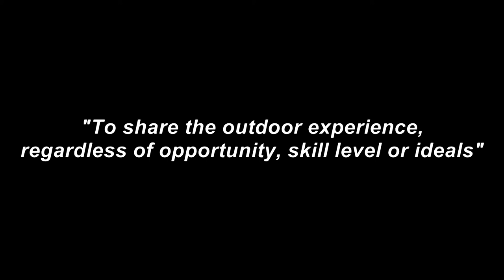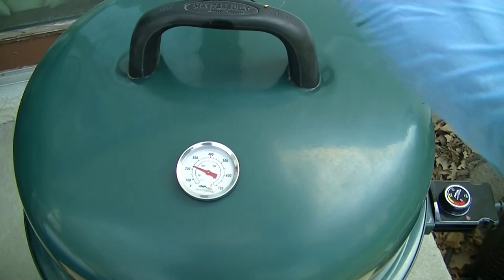BCO on YouTube Episode 5, Season 1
Come along with field contributor Jason Chymyshyn as he films a good friend shooting a beaut of a black bear this past may.  Then field contributor Jamie Snow is going to take some time to explain how to make some tasty bear meat pastrami.  This episode goes to show that bear hunting isn't a "trophy" hunt, and that a person can (as we do) make amazing meals and products out of bear meat.